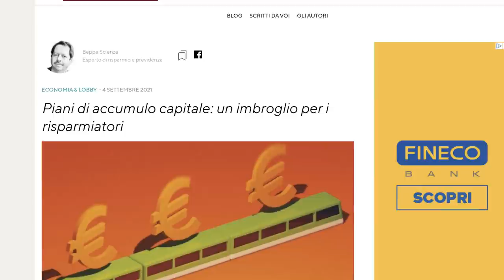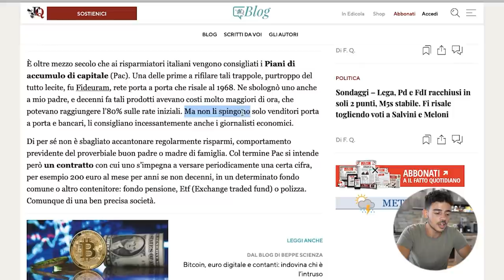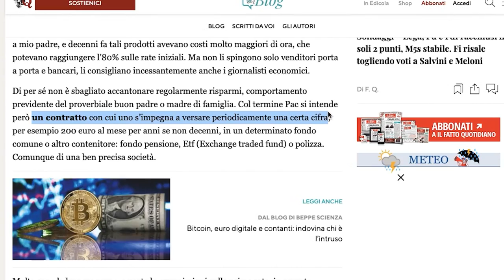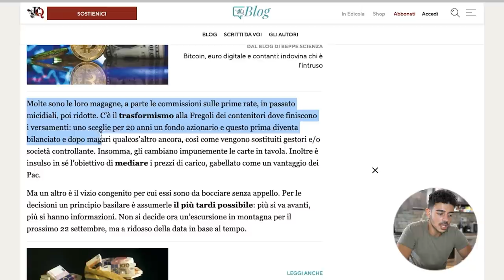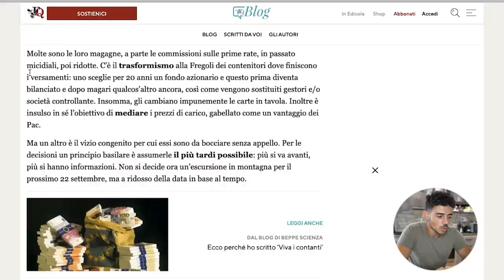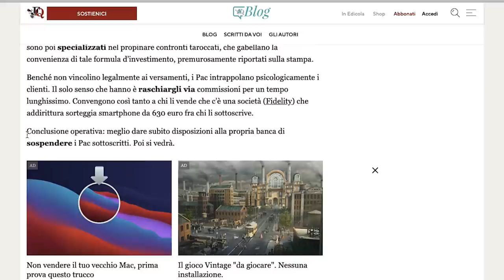AVERE UN PAC NON HA SENSO! il Fatto Quotidiano Spiega il Perchè..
Ciao Ragazzi, oggi parliamo di un articolo del Fatto Quotidiano che parla del piano di accumulo definendolo non come migliore investimento come molto spesso si sente, ma come imbroglio per gli investitori. Utilizzare una strategia pac di investimento è stato poi uno degli argomenti che ho trattato molto spesso qui sul canale spiegando i motivi per cui per me parliamo del miglior investimento almeno per chi inizia e non ha grossi capitali a disposizione.. Fortunatamente è abbastanza evidente come l'autore non si riferisca agli etf e ad altri strumenti finanziari che esulano completamente dai problemi citati nell'articolo.

Le piattafome che utilizzo per investire:
• 📈 MONEYFARM: inserendo il codice MFM_MEJRI al momento della registrazione avrete uno sconto dello 0.1% sul costo del servizio per i primi 6 mesi di utilizzo.